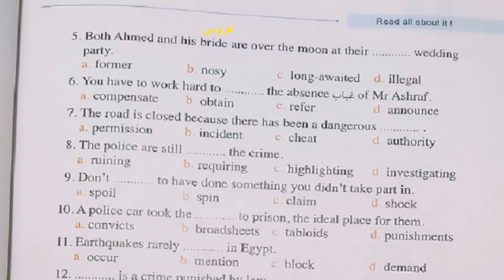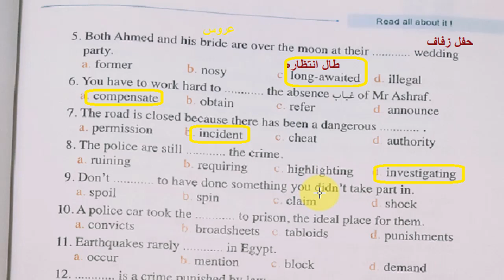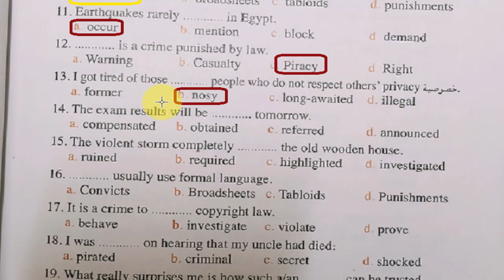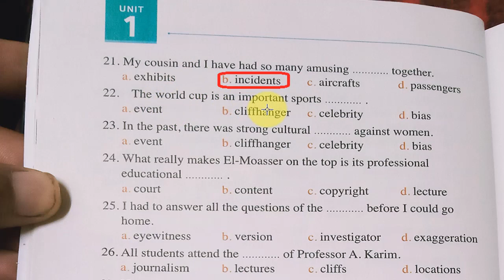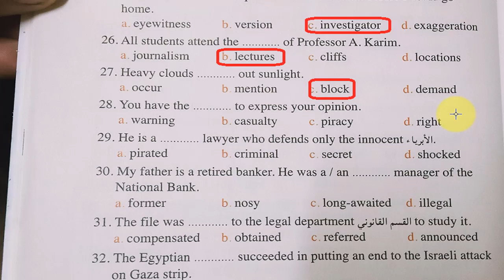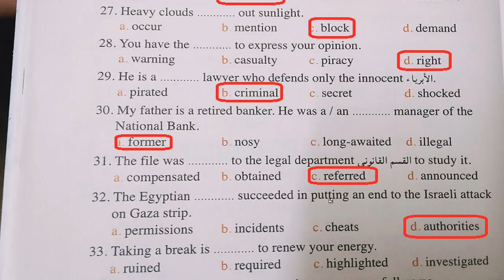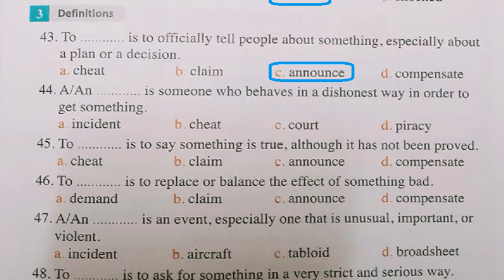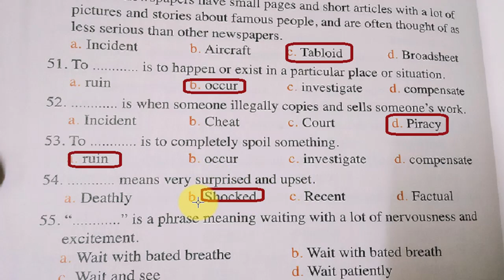حل كتاب المعاصر الثالث الثانوى 2022 مع الشرح لكل الجمل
اجابة كتاب المعاصر 2022 الثالث الثانوى